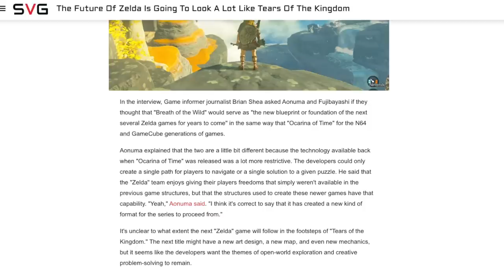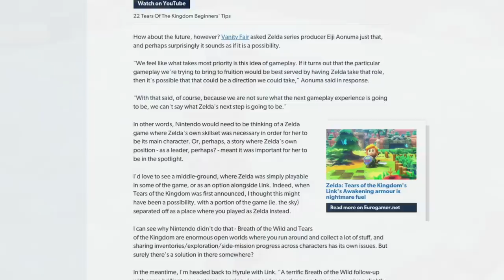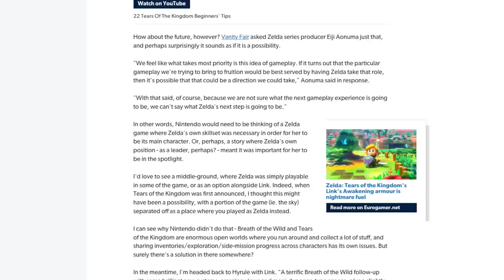Nintendo Reveals the FUTURE of the Zelda Franchise!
Thank you everyone for your continued support!